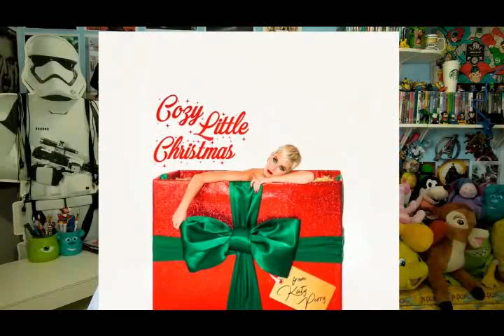CAMILA LAUREN AND HARRY STILE NEWS NEWS 5